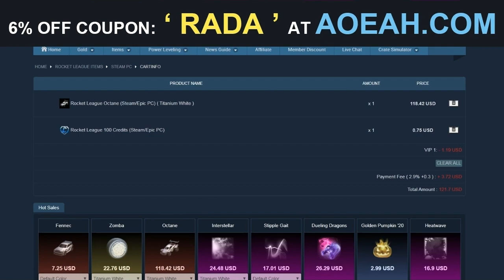TOUT SUR LE NOUVEAU ÉVÉNEMENT ROCKET LEAGUE !🏈 (Gridiron, défis, nouvelle boutique d'aujourd'hui..)